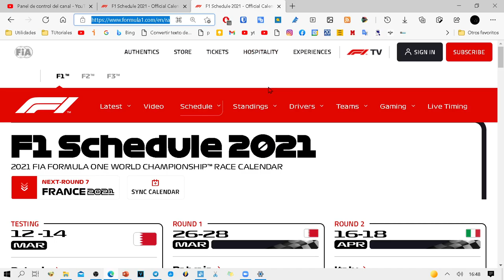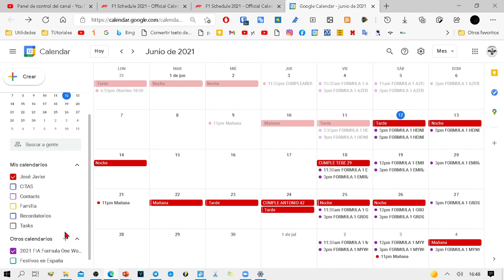Horarios de la Formula 1 en tu Google Calendar.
Así de fácil es tener las fechas y las horas en tu Google calendar. Para no perderte ninguna carrera y tener a mano toda la información en cuanto a fechas horas de la Fórmula 1